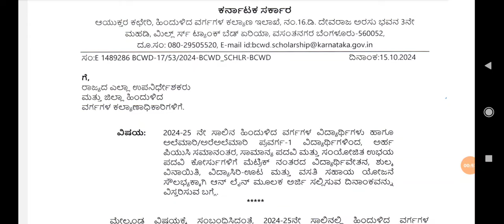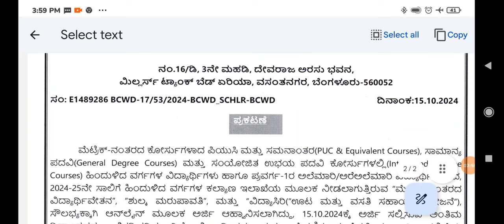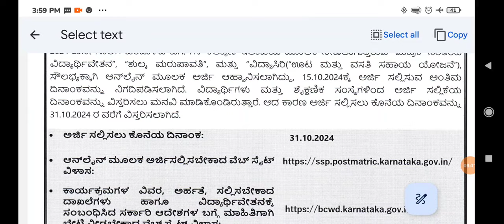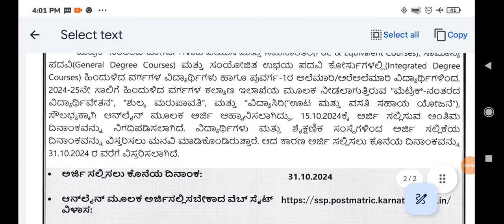SSP Scholorship 2024 ಮೆಟ್ರಿಕ್ ನಂತರದ ವಿದ್ಯಾರ್ಥಿ ವೇತನ 2024